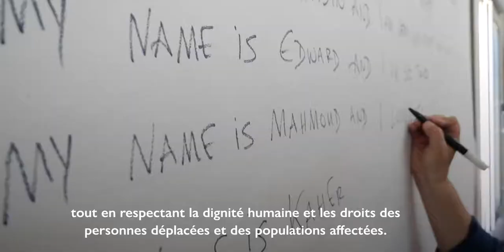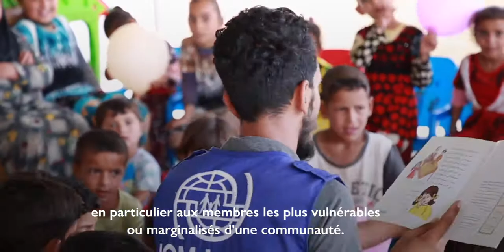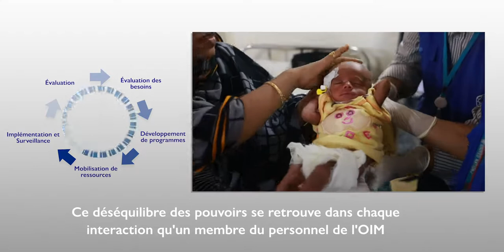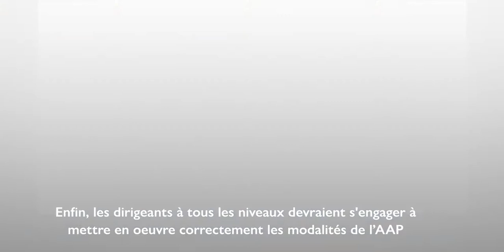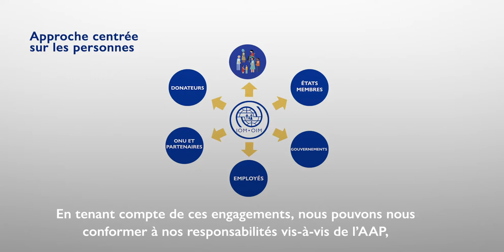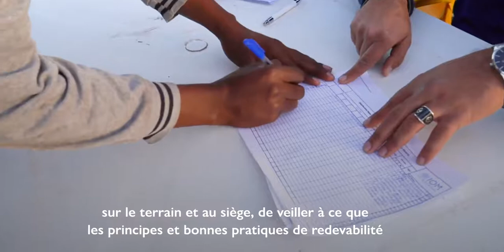Accountability to Affected Populations Introductory Video - French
A French translation of an introductory video to Accountability to Affected Populations (AAP) in IOM. Learn about IOM's AAP Framework, statement of commitments and the guiding principles around implementation of these commitments. Including a message from António Vitorino, Director General of IOM on AAP.